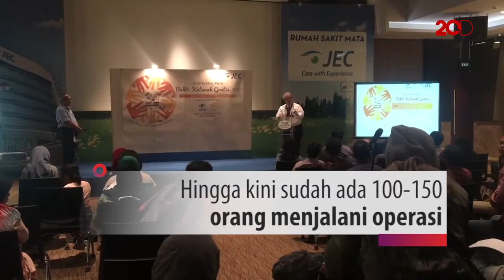Wah! Operasi Katarak Bisa Gratis di Rumah Sakit Ini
RS Mata JEC bersama Yayasan Damandiri dan PERTUNI adakan acara operasi katarak gratis. Seperti apa ya? Yuk, simak video berikut ini!